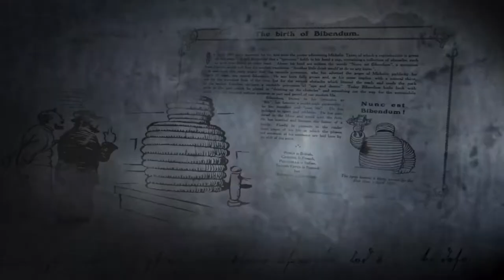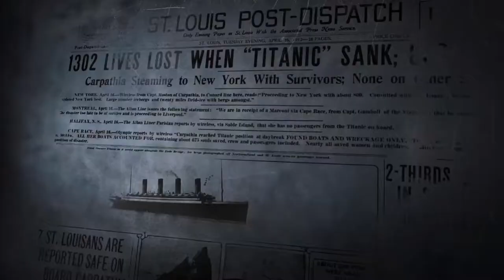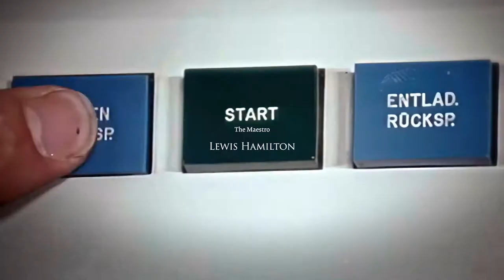Gran Turismo 7 - Opening Movie - PS5